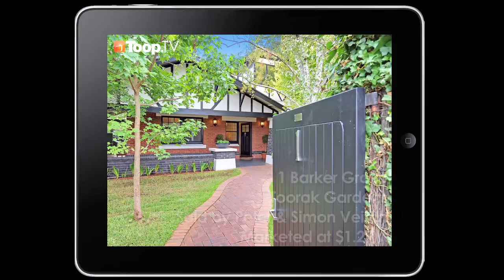Episode 175 - Going, Going, Gone